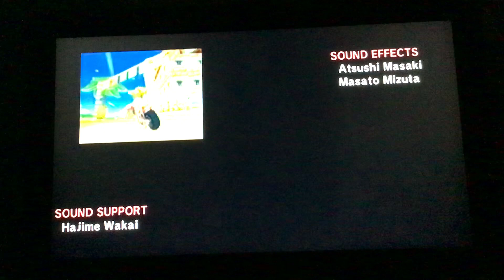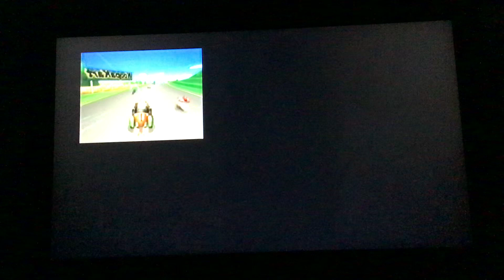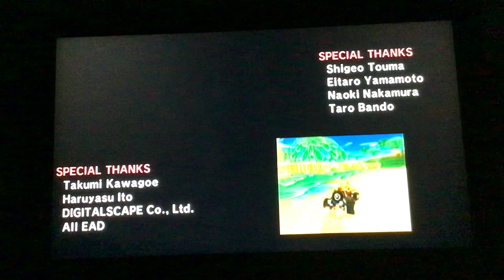Throwback Thursday:favorite green dinosaur my Last gameplay Yoshi🪞at⚡️cup(Mario kart Wii)gaming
I uploaded this video and at 11 PM Thursday throwback: oh backyard playing this fun racing game in🪞mode that is Mario kart Wii for the Nintendo Wii my previous gameplay. I played as dry bones, driving the bullet bike and won the gold trophy at least and now and it’s official. This is my last gameplay of Mario kart Wii for the warmup of my return of Mario kart eight deluxe DLC in mirror mode I can’t wait to play these ritual courses in mirror mode. Stay tune it’s going to start on the weekend￼￼￼😊 but let’s go the last character I’m going to play it has his own adventure mode games saving babies have his Yarnwood world and his own craft world everyone’s dinosaur that is Yoshi let’s go and I’m driving the wild wing car in onward to lightning cup. Let’s go the first race shout out to Nintendo for confirming this OG course for the fans that is Mario circuit three from super Nintendo. I’ll just say it at that the first lap was rough that it like several items and I left I got hit by a fake item in a green shell, goodness gracious, but I was not given up, and then on the final lap, Luigi got me with a banana. I was on the grass and the blooper ink me, but when I hit that speed boost and got rid of that nasty ink I sneak my way to first place lol sneaky Yoshi😂 onto the second race shout out to Nintendo also confirmed this course that is peach Gardens from Mario kart DS, this course is very very beautiful the music I’m just cruising around the garden or so Luigi driving the classic part and again Nintendo really doesn’t make no sense why they’re faster than me, but I have the fastest cart then Luigi, but goodness gracious this game given me cloud not once but twice from the first race for man, I’m ruining Luigi’s day ￼handing him the cloud every time lol and then on the final lap me and Luigi are neck and neck and I got the triple bananas behind and then when I pass Luigi I drop those bananas and I went first place lol sorry Luigi it’s literally like you see at a cartoon movie/show that was super funny the newer style of this course with a glider I can’t wait onto the third race, and this is my favorite childhood course and forever and again thank you Nintendo to confirm this course that is DK mountain from Mario kart double dash the tuff part almost to last two and I was in the bridge and I got blue shell not only that I got hit by green shower but I was still going and this game got me The mega mushroom and I miss this item and then I got the blue shell and I got some of those CPUs and I tell them how does it feel to get Blue Shell and of course the bloopers their ink still not affect me and I’m still going fast and some of those racers throwing red shells at me and I got those bananas protecting and I went first place. I love this course forever. Nintendo never disappoints onto the last race to all the OG Mario kart fans, 50/50 chance in the future in Mario kart Bowser’s castle from Mario kart 64 this course is very tricky because of those Thwomps and of course that lava coming out with the music very chill and a little creepy but man I was just cruising around this castle, y’all and dropping items even fake items and of course I ruined Luigis day again, dropping fake items, bananas, and he was still catching up to me, but he’s not faster than me, and I went first place and that was super fun congrats to toad and Luigi I won the gold trophy with 2 stars and I watch the ending credits, and I also talk about this cool car‘s, and some Wii courses return in the future and such as toad’s factory that’s dope please Nintendo but yo GG would y’all want Toad’s factory and Bowser’s castle from N64 return in the future of Mario kart?￼ let me know in the comments ￼shoutout to the yoshi’s fans and this famous YouTuber ￼that really loves him @DashieGames that’s for you bro🎉enjoy ￼gaming